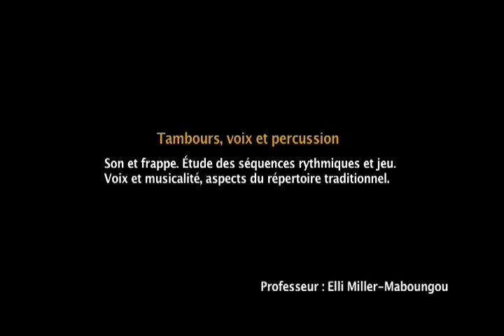African dance and drumming classes _ OPEN HOUSE_ Nyata Nyata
With Elli Miller-Maboungou, Karla Etienne, Zab Maboungou